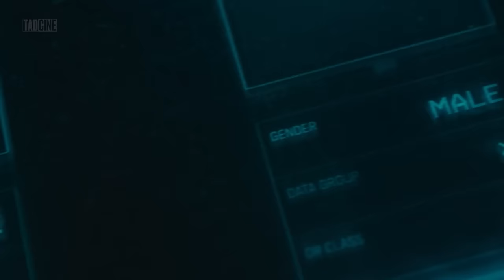VIVIR ES DEPRIMENTE | Blade Runner 2049 [Resumen + Análisis]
El análisis que más estabas esperando. Blade Runner 2049 es una de las mejores películas de ciencia ficción de este siglo, con una visual impactante, justamente ganadora de los Oscars a Mejores Efectos Visuales y Mejor Fotografía.

Nos situamos en la versión post apocalíptica de California, en el año 2049, de la mano del detective KD6 - 3.7, interpretado magníficamente por el gran Ryan Gosling. En la película los humanos viven con más tecnología y más desarrollo, con unos autos voladores tremendos, unos edificios impresionantes, pero con mucha menos vida, con mucha menos alegría que en tiempos pasados.

K es un anónimo, es alguien que pasa desapercibido o peor que eso, es marginado. Pero la película nos amaga todo el tiempo con que este personaje es especial, y eso traza un paralelismo con nosotros si nos ponemos un poco emos y pesimistas. Nos creemos que somos especiales, que somos únicos, que vamos a cambiar el mundo, pero en realidad somos como K, a quien la ilusión se le cae de golpe, como un balde de agua congelada se entera de la realidad: que él no es el elegido, que él no se crió con amor, que él nació siendo adulto y sus recuerdos fueron implantados.

Por fin una secuela que está bien hecha. Recordemos que esta película dirigida por Denis Villeneuve es una secuela de la Blade Runner de la década de los 80s dirigida por Ridley Scott y protagonizada por Harrison Ford.

Quedate hasta el final porque después del relato del film vamos a dejarte unas reflexiones que dan para pensar una semana entera.